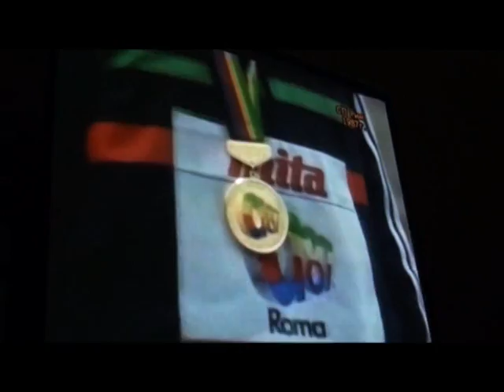Sesia 10ta chast